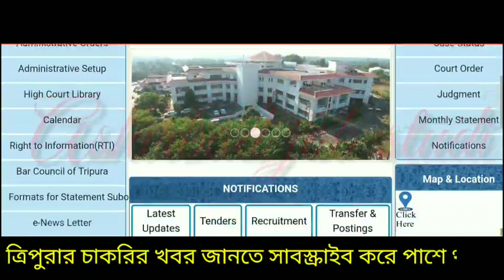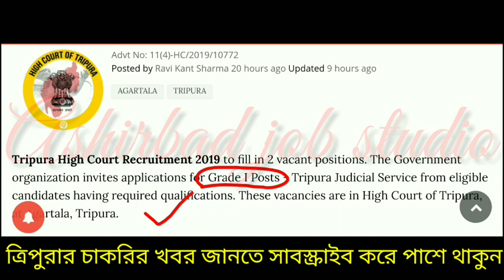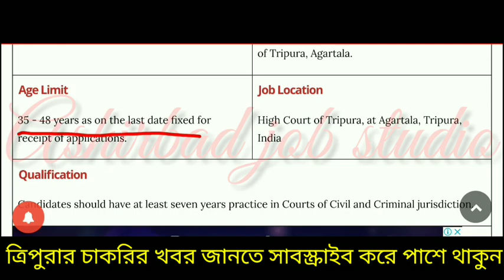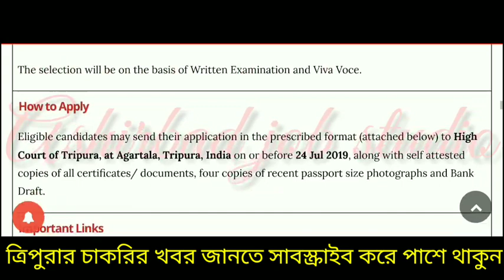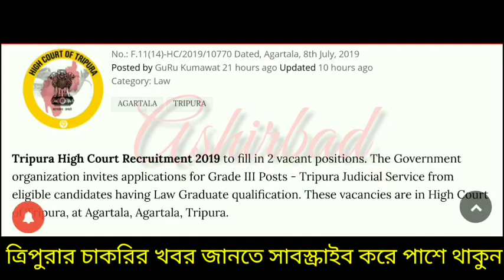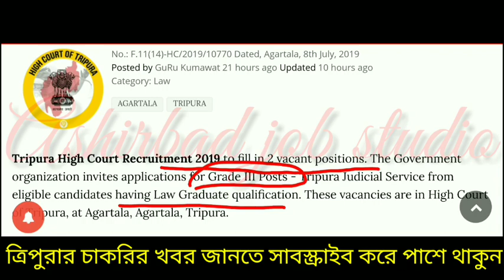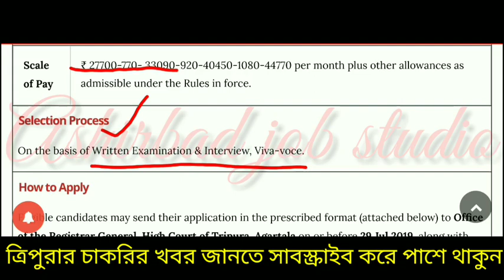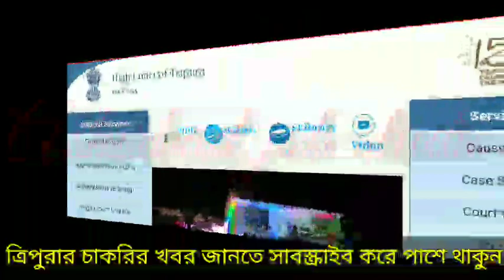ত্রিপুরার সরকারি চাকরির খবর//আবারওহাইকোর্টেে লোক নিয়োগ করা হচ্ছে।।গ্রেড-১ ও গ্রেড-৩ স্কেল।।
ভিডিওটি ফাস্ট থেকে লাস্ট দেখবেন তাহলে সমস্ত ডাউট ক্লিয়ার হয়ে যাবে।।